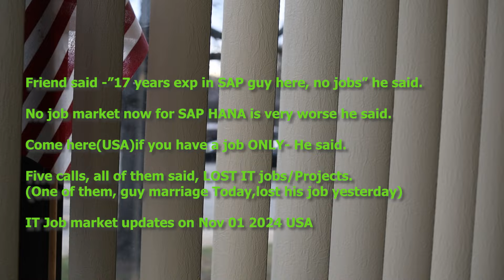telugu video3: అమెరికాలో ఉన్న భారతీయులకు దూరంగా ఉండండి! || Kumar Exclusive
I do accept donations to make better videos on investigation topics.

If you have any concerns or questions on my 4000 videos, please directly message me but do not approach anyone as I do not associate with any other individuals or caste or region or religious groups or educational or placement agencies. Also, I do not take feedback from anyone except I receive directly.